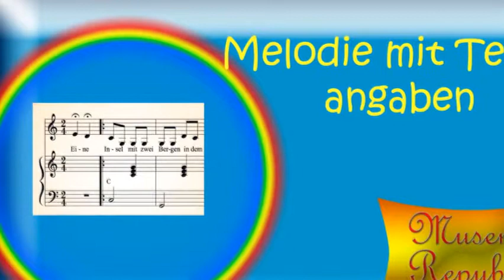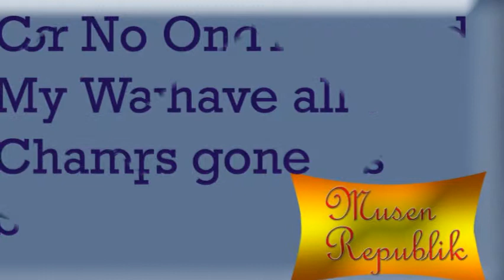Musen-Republik | Rezension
zum Buch:

Lieder für alle Altersstufen, v.a. Kinderlieder aber auch Popularmusik mit Akkorden in der rechten Hand, Text, Akkord Angaben.